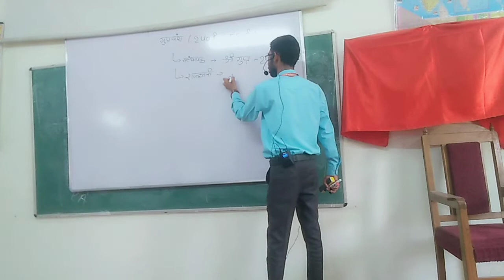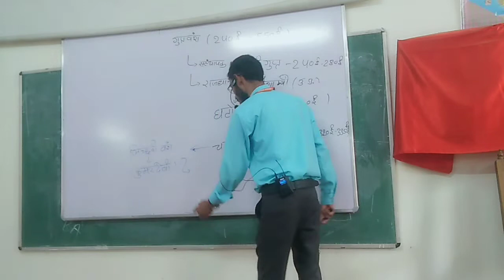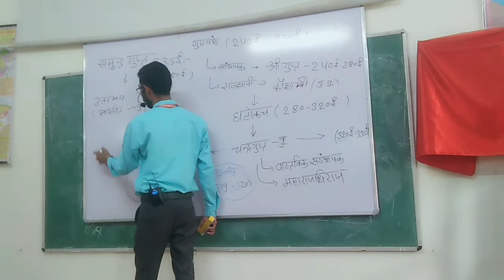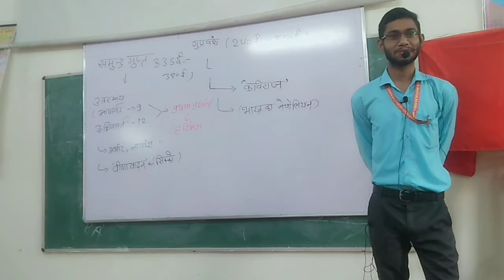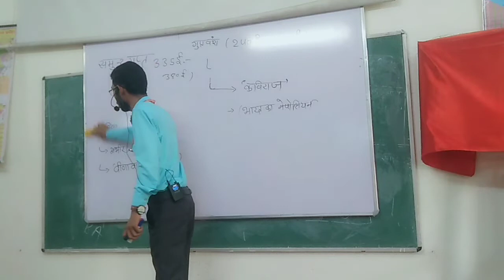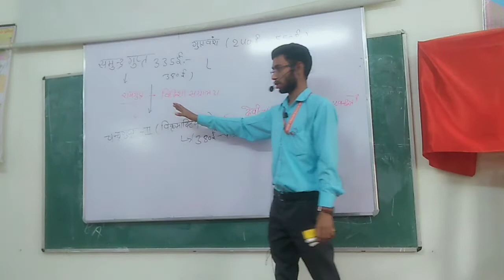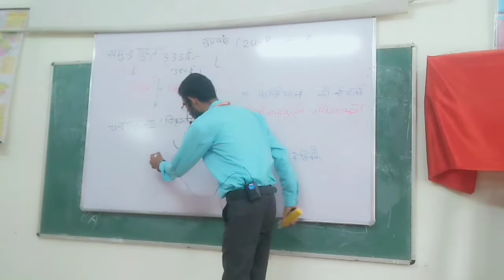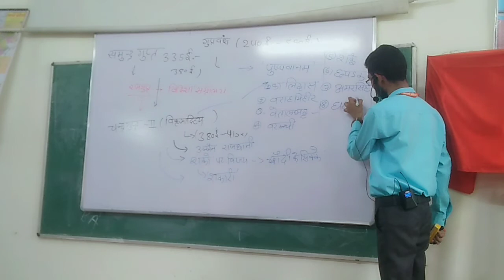मध्य प्रदेश का इतिहास ~[ { गुप्त वंश } part- 1] mppsc prelims " by -Ram Sir @ AP & MN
मध्य प्रदेश के इतिहास की इस सीरीज के अंतर्गत आज हमारी चर्चा होगी गुप्त साम्राज्य के बारे में .!

गुप्त वंश ~ गुप्त वंश के संस्थापक श्री गुप्त थे, इन्होंने इस वंश की स्थापना 240 ईसवी में कौशांबी जो कि प्रयागराज के निकट है वहां पर की थी ।इसके बाद इस वंश में घटोत्कच दूसरे शासक हुए, इस वंश का प्रथम महान शासक था चंद्रगुप्त प्रथम जिसने महाराजाधिराज की उपाधि धारण करी थी ।इनकी पत्नी कुमार देवी लक्ष्मी राजकुमारी थी। इन्होंने गुप्त वंश की शुरुआत 319 से 20 ईसवी में की थी।
चंद्रगुप्त प्रथम के बाद समुद्रगुप्त इनके उत्तराधिकारी हुए जो कि 335 ईसवी में शासन व्यवस्था को संभालते हैं, और इन्होंने दक्षिण भारत के 12 शासकों को हराया था। और उत्तरी भारत के 9 शासकों को पराजित किया । इन्होंने अश्वमेघ करता ,विक्रमअंक ,परम भागवत की उपाधि धारण की।
समुद्रगुप्त को भारत का नेपोलियन कहा जाता है। यह संगीत प्रेमी थे, इनका वीणा बजाता हुआ सिक्के हमें प्राप्त होते है।
समुद्रगुप्त के बाद प्रतापी शासक चंद्रगुप्त द्वितीय जिसको विक्रमादित्य भी कहा जाता है वह गद्दी पर 380 ईसवी में बैठता है। इसी के शासनकाल में चीनी यात्री फाह्यान भारत  घूमने के लिए आता है। इसने सको कर विजय के उपलक्ष में चांदी के सिक्के चलाए थे इनकी जानकारी हमें विशाखदत्त के देवीचंद्रगुप्तम नाटक से प्राप्त होती है। इनके शासनकाल में नवरात्र में थे जिनमें कालिदास, धनवंतरी, क्षपणक, अमर सिंह, वराहमिहिर , वेताल भट्ट, वररुचि, शंकु, घटकर्पर आदि थे।
इन्होंने अपनी राजधानी उज्जैनी को बनाया।

@aadarsh Parivar AVN aadhunik nalanda nishulk coaching classes

# IAS # Upsc aspirant # MPPSC. # spsc ias motivational lecture
# संघ लोक सेवा आयोग एवं राज्य लोक सेवा आयोग

इससे पूर्व के  वीडियो देखने के लिए नीचे क्लिक करें